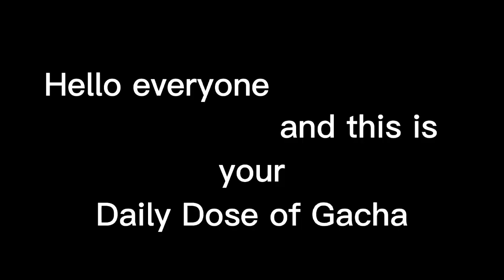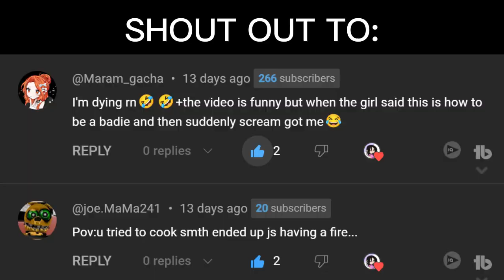You Laugh, You Blushed!